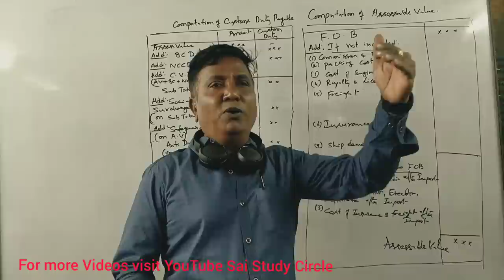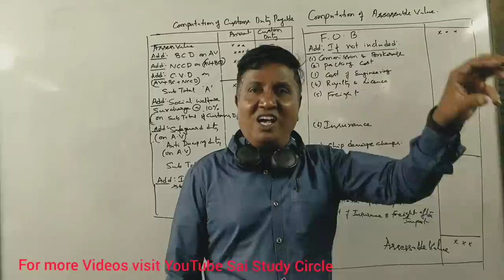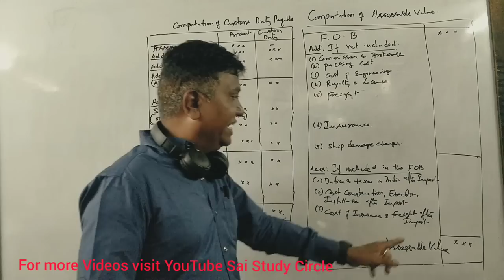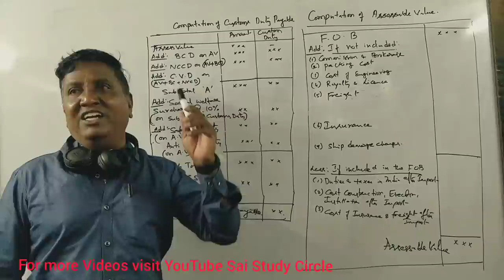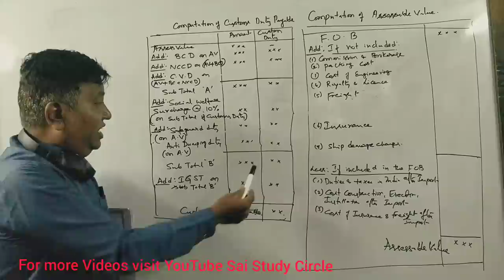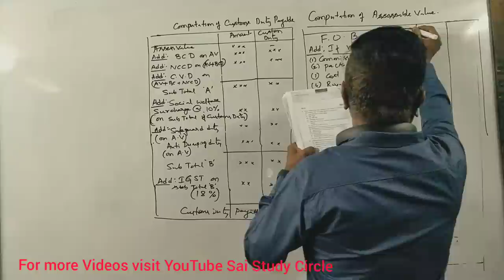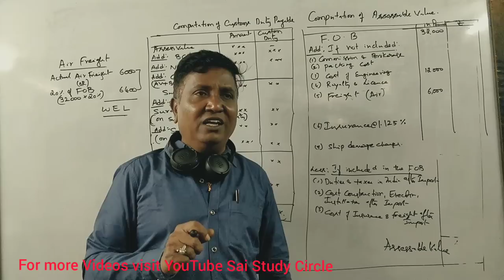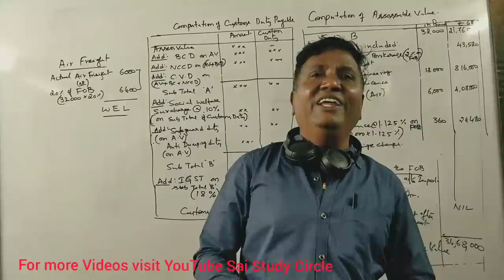Business Taxation in Kannada - Customs Duty - 2019 Question Paper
B.Com 6th Sem Business Taxation - Customs Act